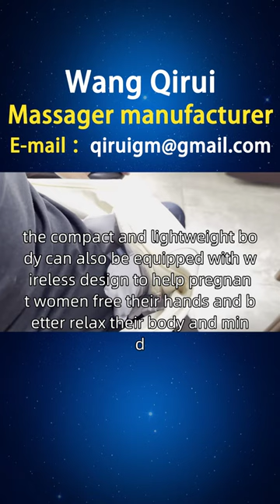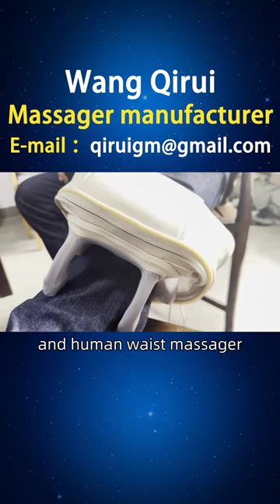Where do I sell waist massagers？ 723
Wang Qirui, I have been producing waist massagers for 13 years. With this video, I would like to introduce the benefits of waist massagers to everyone. During pregnancy, many pregnant women may experience discomfort and pain in their lower back. They need a specially designed massager that can safely and comfortably provide massage and relief functions, helping to alleviate neck and waist discomfort and pain. Coincidentally, Wang Qirui designed an ergonomic massager to adapt to the changes in the body of pregnant women. The massager should have a gentle and safe massage mode, which can relieve pressure and pain in the cervical and lumbar regions, and provide comfortable support. In addition, the compact and lightweight body can also be equipped with wireless design to help pregnant women free their hands and better relax their body and mind. Friends of Bolivia, if you are interested in our waist exercise massager, waist massage massager, waist fitness massager, and human waist massager, you can consult and purchase them through the official website or homepage customer service hotline. At the same time, we also welcome you to open sales points in places such as San Anadella Kuma, Eltono, Punata, etc. If you are interested, you can contact our investment department for more information Bolivianwaistmassagermanufacturer Bolivianwaistmassager.